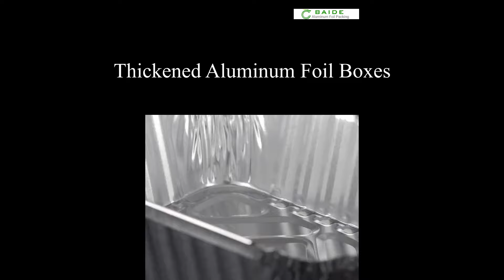Baide aluminum foil food container video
Baide aluminum foil food container video Manufacturer:Wuxi Hongbei Bakeware Co., Ltd.  is a aluminum foil container and bakeware manufacturer from China. Our main products are  aluminum foil containers, aluminum foil trays, aluminum foil roll and other aluminum foil products. OEM/ODM optional.
Our brother company Wuxi Baide Precision Machinery Co., Ltd. is focused on CNC machining parts.

Manufacturer: Wuxi Hongbei Bakeware Co., Ltd.
✔️Address: #7 Yuansheng Rd, A-Zone Yangjian Industrial Park,  Xishan Dist., Wuxi, China